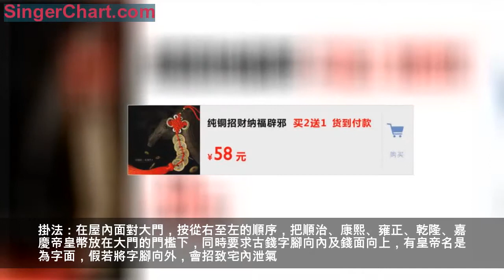家門口出現這4大現象，再富裕也能窮三代，錢財流入他人口袋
即使是要去爬到最高的山上，一次也只能是腳踏實地去地邁那一步。可以相信別人，但不可以指望別人；不要拒絕善意，不要停止微笑；錯誤可以犯，但不可以重複犯；批評要接受，侮辱絕對不能接受。該說的說，該啞的啞，是一種聰明；該乾的要干，該退的要退，是一種睿智；該顯的要顯，該藏的要藏，是一種境界。
客廳是一個家庭中非常重要的場所，而沙發則是客廳中最重要的家具之一。沙發的布局、擺放等，對一個家庭的風水運勢有很大的影響。

靠山而坐得心安
沙發最好能背靠實牆，在風水上取「靠山」之意，我們坐在沙發上休憩的時候，心中也能得安寧，完全沒有後顧之憂。後背空蕩蕩，這是散財之相。

沙發宜整不宜分
有些人家「不拘小節」，由於搬家或其他原因，有時候兩套或一套半沙發混著用，這在風水上實乃大忌！
容易導致家庭失和，發生口角。亦是散財之相。

沙發宜擺在生氣旺盛的吉位
具體房間中哪個方位為吉呢？這要具體情況具體分析。
通常情況下，現代建築的格局已經被建築商固定了，擺放時注意，主人坐在沙發上的時候，後背應該對這大門方向，這樣有助於保護隱私、聚集財氣。
我們在裝修的時候要懂一些風水的問題，如果自己家的裝修和風水不匹配，一不小心觸犯了風水禁忌，很有可能對我們的生活造成影響，今天我來給大家介紹一下大門口的風水，大門口的風水對我們來說很是重要。
1、大門口一定要做門檻石，這種設計古代比較常見，不過對於現代，人們對於門檻是沒有太多依賴，不依賴不等於不能有。在自己家的門口設置一個門檻石，等於多了一個守護神，保佑家中的太平，家中的財運和福運也會蒸蒸日上，可想而知，門檻是對我們來說多麼重要。
2、大門口千萬不要漏水，有一些人在家中產生生活廢水的時候，都會選擇把家中的生活廢水潑在門口，這樣的做法很不好，首先要保證自己家門口的乾淨和清爽，另外水屬於財富，如果把水潑在門口，自己家的財富有可能溜走。
3.、門的大小一定要適中，有些人在裝修自己家房子的時候，為了顯示自己家的闊氣，自己家的門口設計的很大，這樣的做法很是不好。如果自己家的門口太大，很有可能影響和諧和美觀，我們在設計自己家大門的時候，一定要把自己家大門設計的適合，和房子相匹配，住在這樣的房子中才能感覺到舒服。
4、千萬不要在大門口堆放亂七八糟的雜物，很多人都喜歡把雜物堆放在門口。會給別人帶來不好的印象，其次，財運也不會進入到家中，家中最重要的財富入口就在門口，保持自己家大門口的感覺和整潔，財富才會到來。
如果你感覺諸事不順，財運不好，說明你家的風水不太好！大師教你：家中請進開光招財驅邪化煞帝王幣，萬事皆可化解！
豬年想要平安健康，記得請帝皇幣到家裡，不僅保家人平安，還能招財進寶
中國古代民間一直有用古錢幣驅邪的習俗。據傳，將方孔通寶錢不拘大小，以紅線懸於頸間，取銅錢歷經萬人手之實，匯集百家之陽氣，可御外邪。
傳聞帝皇幣有擋煞、防小人、避邪、旺財、祈福之功能。中國民間自古就有佩戴錢幣以擋煞、防小人、避邪、旺財、祈福的習俗。
請帝皇幣到家裡會如何呢？
帝皇幣是近代中華民族中國力最為興盛的五個帝王所鑄錢幣，他們在為期間，國運昌盛，帝王獨尊，百姓安居樂業，國富民強，因此帝皇幣匯聚了更多天地之靈氣、中華之神氣、帝王之霸氣和百家之財氣。故能鎮宅、化煞，併兼具旺財功能，還能強化主人自信，化解六神無主之缺陷。
帝皇幣掛大門——旺宅旺財
掛法：在屋內面對大門，按從右至左的順序，把順治、康熙、雍正、乾隆、嘉慶帝皇幣放在大門的門檻下，同時要求古錢字腳向內及錢面向上，有皇帝名是為字面，假若將字腳向外，會招致宅內泄氣。
如果大門不能做門檻，可將帝皇幣串好，掛在門邊或者大門的上方也可以
吉祥帝皇幣一年9次盛大開光，與取意平安吉祥的中國結搭配，不僅美觀大方，還能消災解難，為家人帶來平安吉祥。把帝皇幣請到以上三個位置，來年可避小人，職場平步青雲，還能聚財消災。
點此上方↑↑↑圖片選購「開光招財驅邪化煞帝王幣」